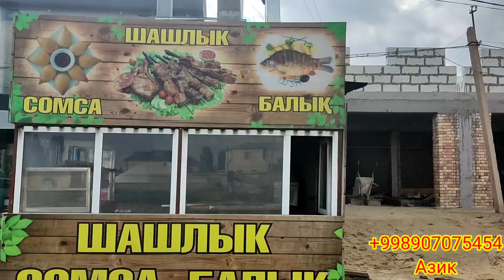БИЗДИН ПЕНОБЛОКЛАРЫ КОТЕДЖЛЕРГЕ АЛЫП АТЫР ҚАРАҚАЛПАҒЫМ 2-ЭТАЖ